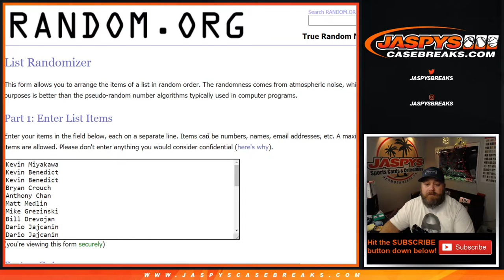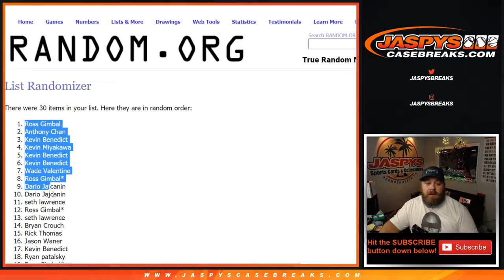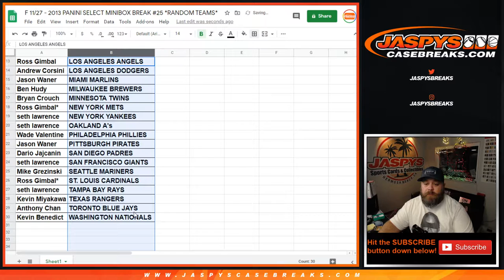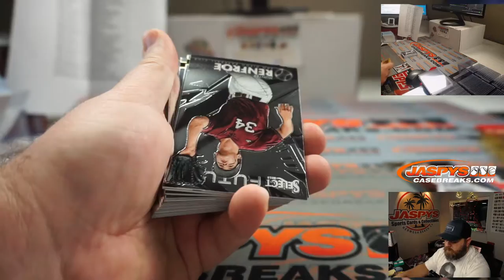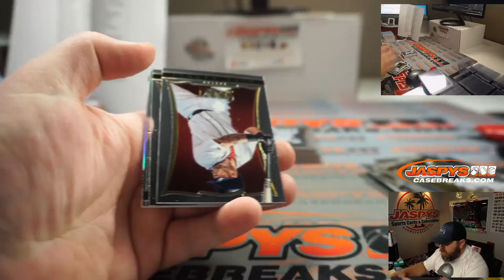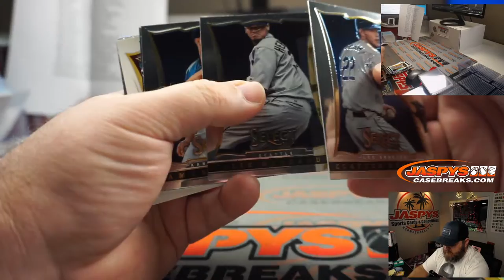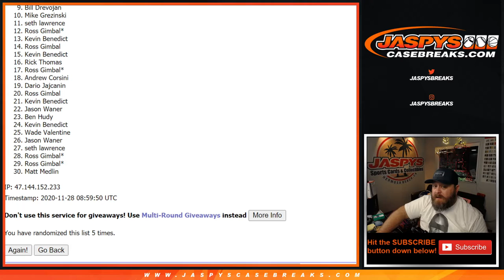F 11/27 - 2013 PANINI SELECT MINIBOX BREAK #25 *RANDOM TEAMS*